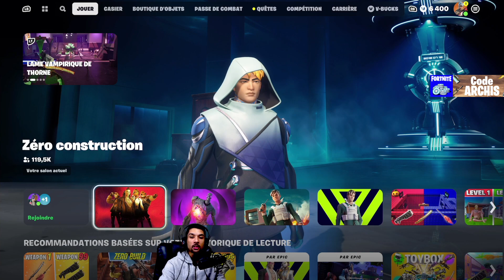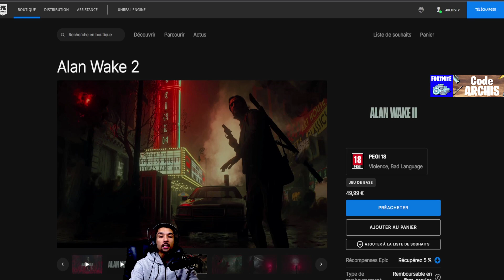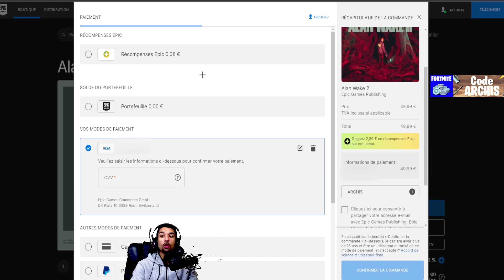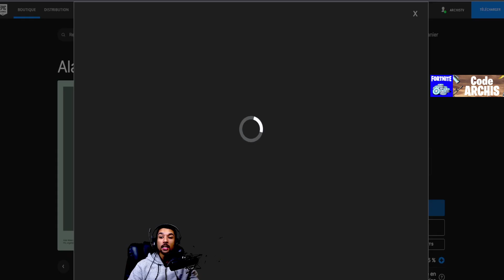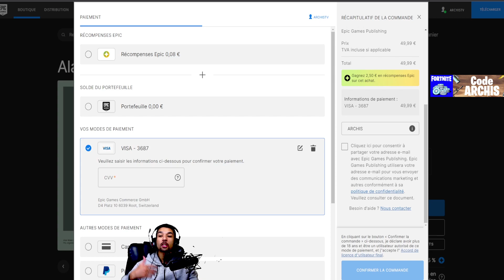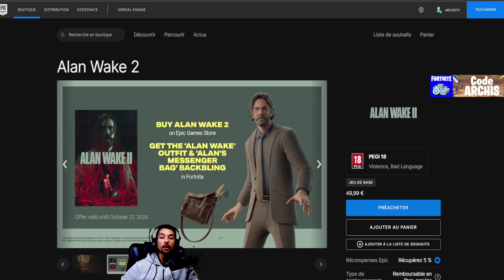Ce Skin GRATUIT Disparaît dans 48h Fortnite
Ce nouveau cadeau gratuit en récompenses est a récupérer sur Fortnite, je vous montre comment récupérer ces cadeaux, techniques et astuce facile pour avoir cadeaux.